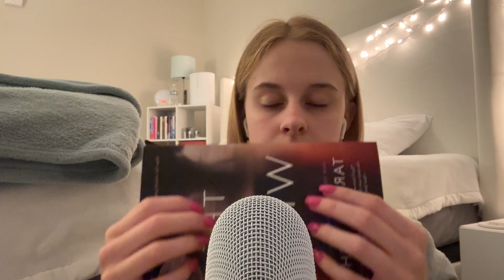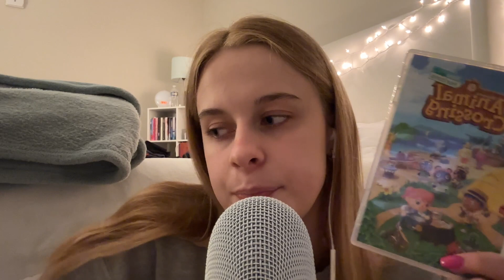tingly ASMR to help you relax 🤍 (mouth sounds, tapping, lid sounds, & more)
🤍 Hi! In today’s video I do a random assortment of triggers :) there's also a decent amount of whispering too. I hope you guys enjoy and can relax!

🤍 Thank you guys for being here and watching my videos! It means the absolute world to me. I want you to know that this is a safe space for you! You are important. You are valued. You are loved.

Or all of the above! It doesn’t go unnoticed! Have a wonderful day, you deserve it!

🤍Mini Q&A:
            Blue Yeti!
            I film my ASMR videos on an iPhone 14 pro max.
- do you do custom videos?
            Hopefully sometime soon! I’ve never done them before!
- what’s your zodiac sign?
            capricorn! ♑️

- My favorite food at the moment would be Mac n cheese balls and green beans :)
- I love vlogging!
- My favorite color is usually blue or pink, most shades of them.
- My favorite music artist is The Weeknd!
- I have been watching ASMR for over 4 years!